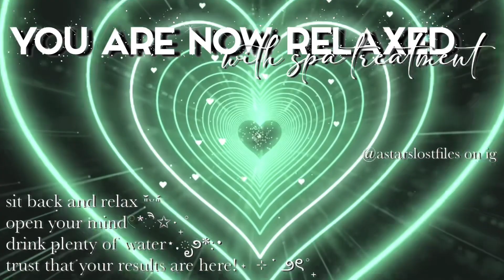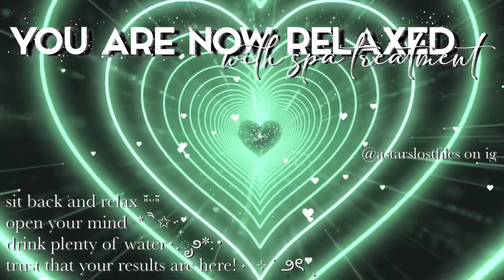ੈ✩live a relaxing spa life.ೃ࿐ subliminal // manifest spa treatment & relaxation*ೃ༄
୨♡୧hello everyone!୨♡୧
⌦ .｡.:*♡ my name is mai angel, and i have been using subliminals for 3 years now, and have received drastic positive results myself. on this channel, my goal is to help people achieve their deepest desires. to help me continue to do that, please like, comment, &/or subscribe. your support is greatly appreciated!
i also accept paid requests via instagram which will be tagged below, this is my official subliminal page. there you will be able to receive updates when a new subliminal has been posted, and put in custom subliminal requests.
affirmations (benefits) will be pinned as the top comment. i am here to help, and promise you can trust me. i listen to subliminals made by myself while making them, and have received positive results within a day of listening.｡ₓ ू ₒ ु ˚
sit back, relax, & enjoy!˚♡˚ˑ༄ؘ

➶-͙˚ ༘✶please read:ˏˋ°•*⁀➷
☆。subliminals are a tool and should be used properly☆。*
*･ﾟlisten as much as you would like, the more you listen the more effective the subliminal is✧˖*
☾ ⋆*ﾟstay hydrated, remember to take a break if needed₊˚ʚ
༘ *most of my subliminals will be unisex*ੈ✩
⋆your results will be permanent until you no longer want them☄. *. ⋆
ੈ♡˳a booster is included in all of my subliminals˚♡ ⋆｡˚
♡*.✧i only use positive affirmations✎ (❁ᴗ͈ˬᴗ͈) ༉‧

accounts:
    ↻ ◁ II ▷ ↺